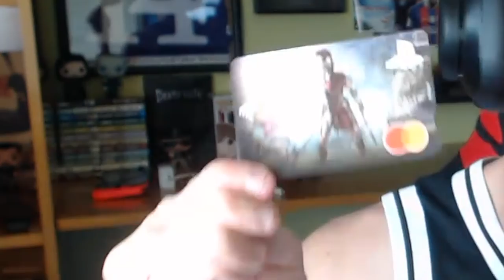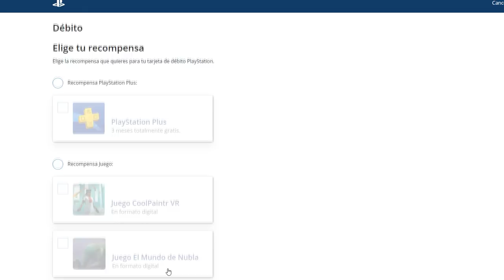11 Skillers contra el mundo Ep.1 FIFA 20